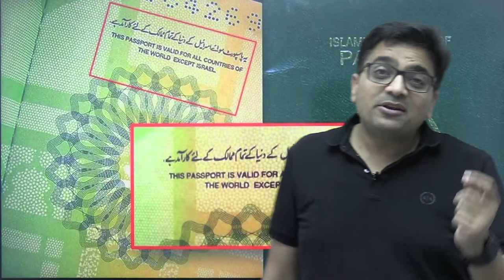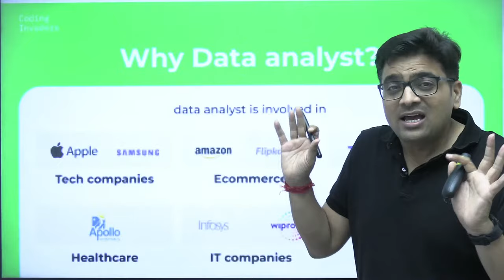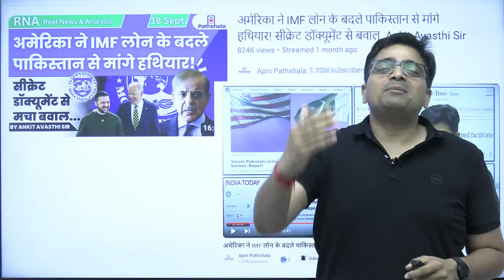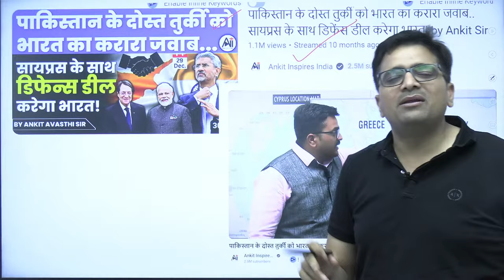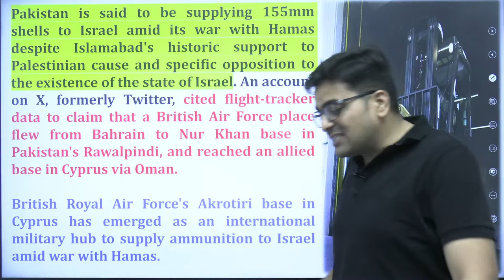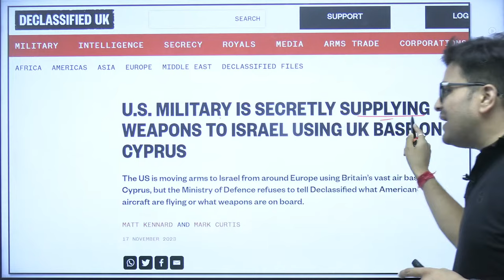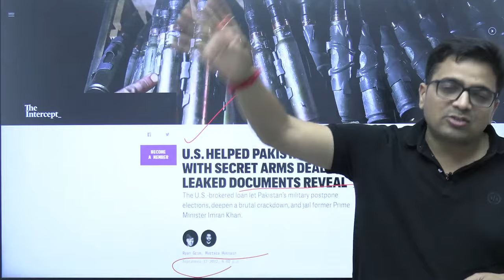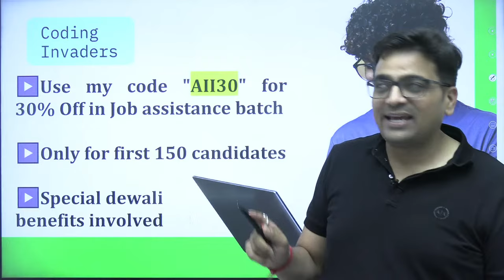क्या इजराइल पर पाकिस्तान ने बदली नीति? इस्लामिक देशों में अब और गिरेगी साख | by Ankit Avasthi Sir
▶️Only for first 150 candidates
▶️Special dewali benefits involved

Has Pakistan changed its policy on Israel? The credibility of Islamic countries will fall further. by Ankit Avasthi Sir